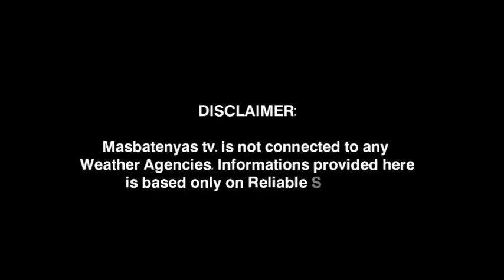BAGYO NA MABUBUO|ASAHAN ANG PAG ULAN|OCTOBER 3,2022 WEATHER UPDATE TODAY|PAGASA WEATHER FORECAST